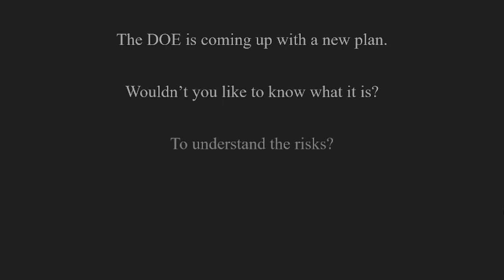Consent based siting consortium